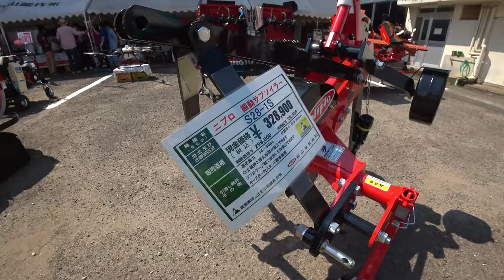【会社員実家農業手伝う】2023地域の農機具展示会でハロー発見、イセキとクボタ、ヤンマートラクター比較してみたら！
関連動画
4隅の残耕を抑えるトラクター耕耘方法?美しい田んぼ or 畑を作る?